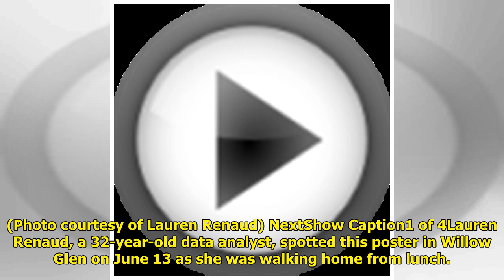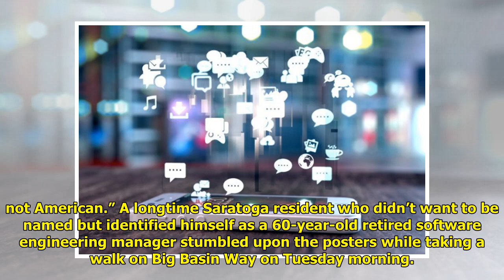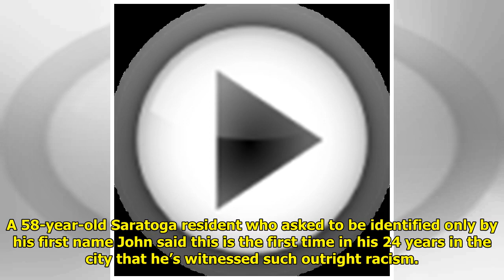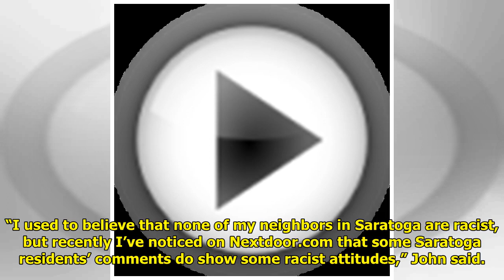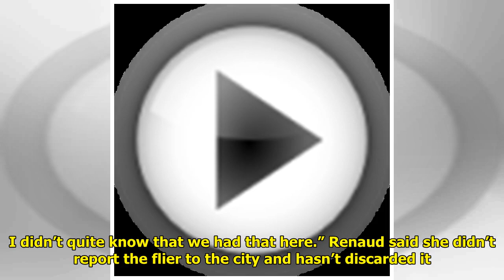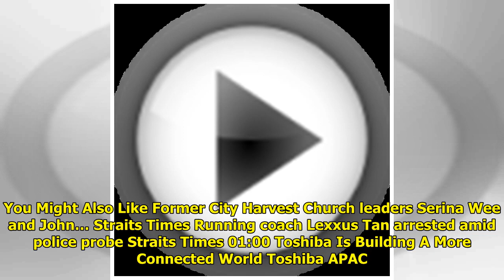Racist posters popping up in South Bay WorldTimes Now